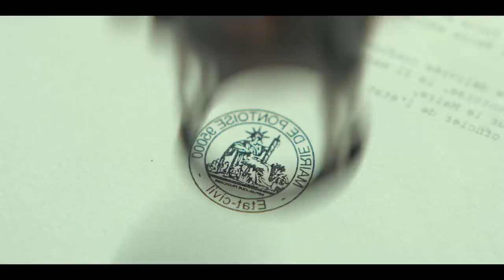DAMIEN VEUT CHANGER LE MONDE - Bande-annonce officielle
Découvrez la bande-annonce du film "Damien veut changer le monde".
Un film de Xavier de Choudens.
Avec Franck Gastambide, Melisa Sözen, Gringe, Camille Lellouche, Patrick Chesnais et Liliane Rovère.
Au cinéma le 6 mars.